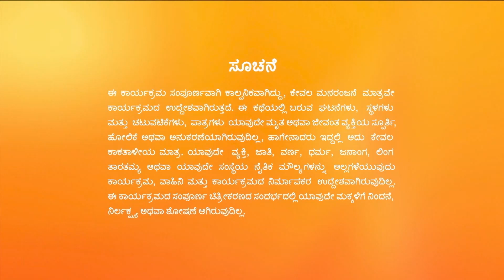Sathya ಮತ್ತು Sita ಲವ್ ಸ್ಟೋರಿ | Full Ep 684 | Malathi - Zee Kannada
Sathya makes a filmy love confession to impress Sita, leaving the latter surprised. Jagannath lashes out at Bala.